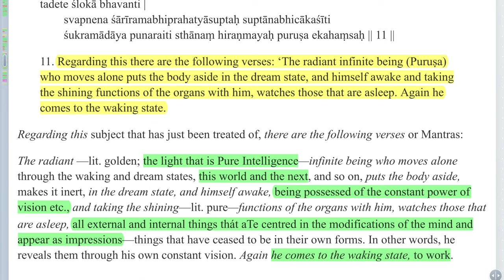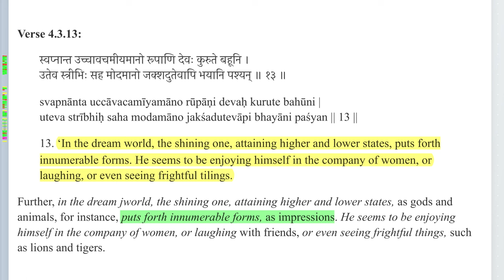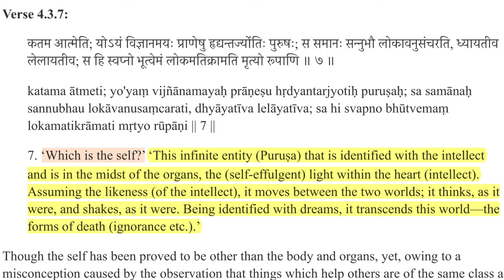Svapna & Suṣupti Consciousness—Owning the Teaching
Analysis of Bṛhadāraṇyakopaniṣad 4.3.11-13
Namaste 🙏 So taking up where we left off last time, here are three verses quoted by the Upaniṣad from the Vedas.

"Regarding this, there are the following verses:
The radiant infinite being, Purusha, who moves alone, puts the body aside in the dream state, and himself awake and taking the shining functions of the organs with him, watches those that are asleep. Again he comes to the waking state."

"The radiant infinite being who is immortal and moves alone, preserves the unclean nest of a body with the help of the vital force and roams out of the nest, himself immortal, he goes wherever he likes."

"In the dream world, the shining one, attaining higher and lower states, puts forth innumerable forms. He seems to be enjoying himself in the company of women or laughing or even seeing frightful things."